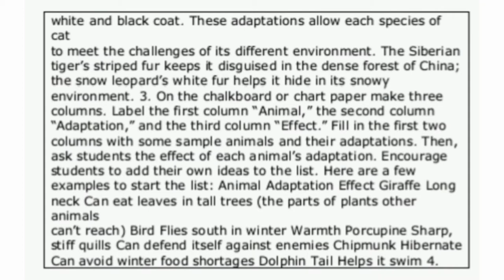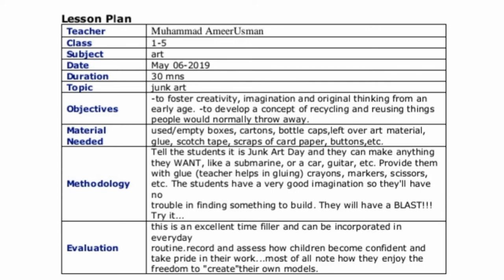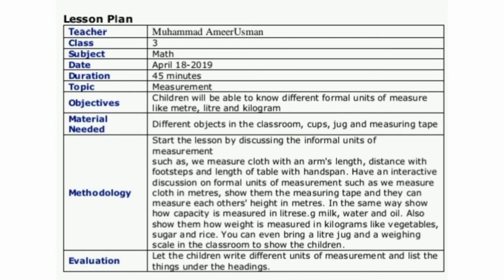solved lesson plan | sample| 8608| teaching practice 2| b.ed| aiou